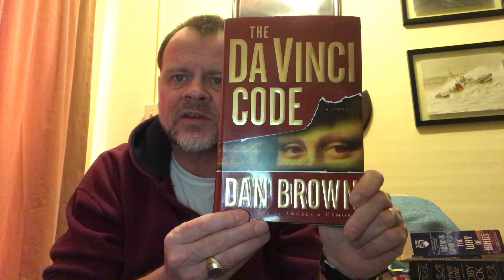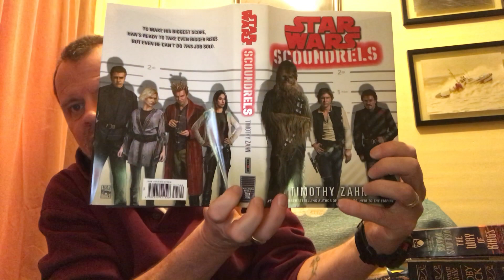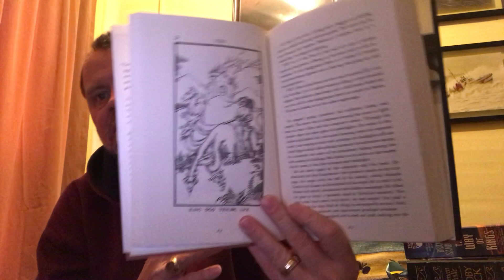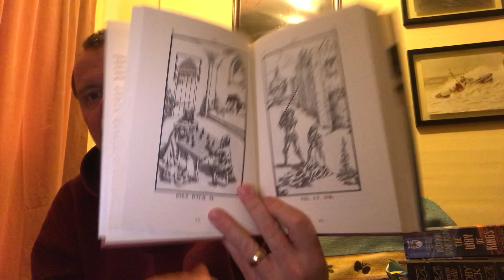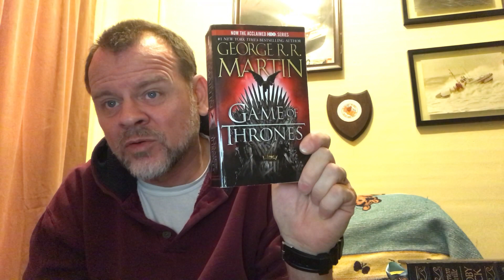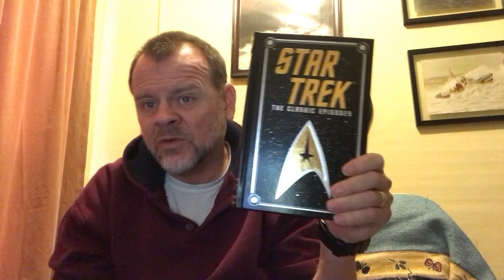Josh’s Game Book Tag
Questions:

1. Alligator- Fill in the blanks: If you like THIS well-known writer, you will like THIS lesser-known writer.
2. Turtle- A work that was incredibly slow. 3. Pheasant- A lesser known work you feel needs to be mass produced. 4. Partridge- A work that you feel can never have a sequel.
5. Quail- A work where it is required that you read every single word and detail.
6. Duck- A work you decided to read, because you became caught up in a great deal of hype to do so.
7. Goose- A work that becomes better through discussions or one's response to the text.
8. Deer- A great work that you thought was a bit short or "very lean."
9. Bison- A work where you feel the characters set themselves up for trouble.
10. Elk- A big, wholesome book you would recommend.
11. Squirrel- A short work or poem with great depth.
12. Rabbit- A work with a cute title or cover, but an ugly and/or gruesome plot.
13. Whale- A huge book that took a great deal of effort to read and left you exhausted.
14. Fishing Instead- A work that helped you change a habit or way of living.
15. What is your position on hunting? If favorable, what is your favorite kind of game?
16. Hunting Trip- Who do you tag?